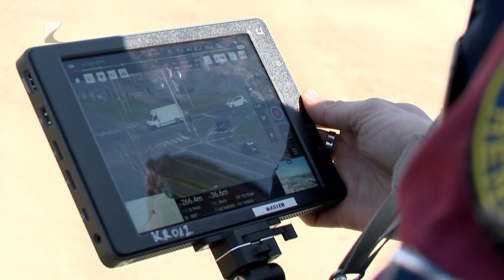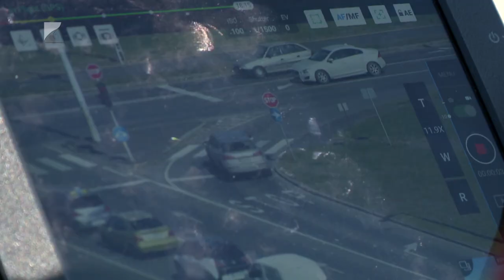Drónnal figyelnek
Összesen 87 alkalommal intézkedtek a rendőrök a kedden délelőttől délutánig tartó drónos ellenőrzés során Nyíregyházán. A hatóság a Debreceni út és a Tünde utca kereszteződésénél szűrte ki madártávlatból a szabálytalanul közlekedőket. Az akció során főként a biztonsági öv használatának elmulasztása, a STOP tábla és a piros jelzés figyelmen kívül hagyása, valamint sebességtúllépés miatt bírságolt a rendőrség a város egyik legbalesetveszélyesebb pontján.